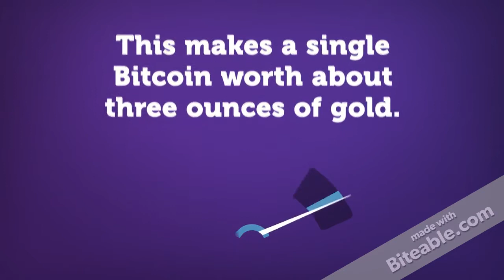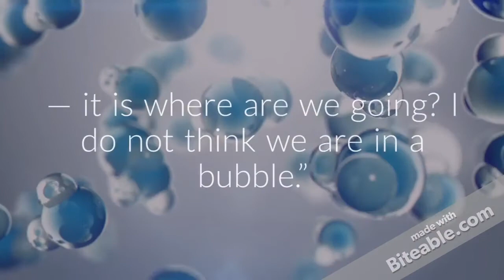Bitcoin Will Hit $20,000 in 3 Years According to Ronnie Moas .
Are you looking for long term and great opportunity to make money online? Read the company review about it and decide for yourself.

Sign up FREE.  Explore the dashboard and/or check the content inside before you commit to anything.
Cash out NOW from the very profitable industry of cryptocurrency!

and get paid just by creating or sharing good contents from the internet

I will be HODLING STELLAR LUMENS long term. I believe this coin has great value, not only great technology behind it but also superb team of developers.

It is like Bitcoin and Ripple rolled into one.

Send it here: GAZDDACNZ44HY5DI3JJOQ7FZDFC3VWPUVO6EGCBHE5YTAJAJPMU3VSCT

Ronnie Moas, Standpoint Research founder and analyst , issued a brave prediction on the price of Bitcoin in one article featured in Coin Telegraph.

I made a video version for those who wants to watch than just reading it.

In this article, it is described the reasons and the past experiences particularly much like what happened to Google and Amazon stock prices that made Ronnie Moas this conclusion.

Enjoy and watch!